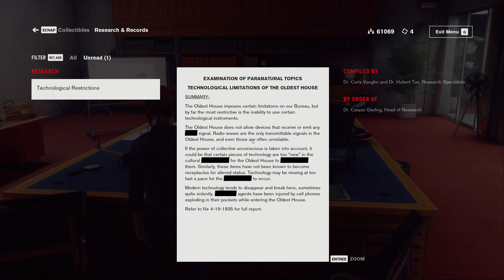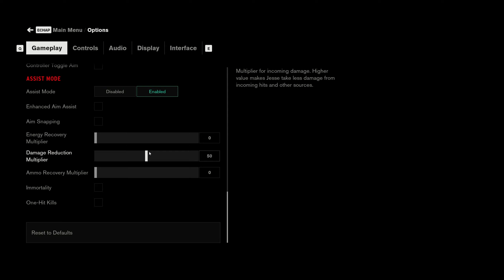Control part 12